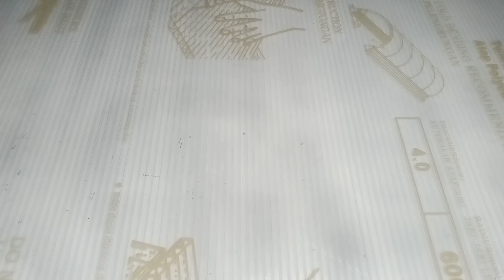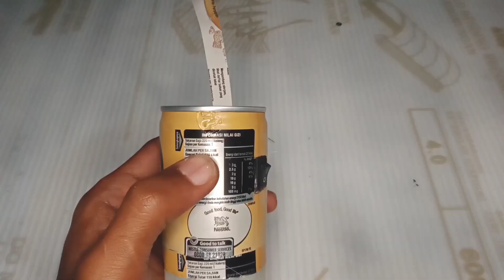MANTAP!! LAMPU UNIK DARI KALENG BEKAS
Video kali ini saya membagikan cara menfaatkan kaleng bekas menjadi lampu unik yang bermanfaat, bahan yang mudah didapatkan dan cara buatnya sangat sederhana..

buat lampu hias sederhana
buat lampu senter
buat lampu hias kamar
buat lampu emergency
lampu hias dari kaleng
lampu hias dari barang bekas
lampu kamar
lampu unik
lampu emergency
lampu taman
kreasi kaleng bekas
cara buat lampu hias
cara buat lampu emergency
cara buat lampu hias kamar
cara buat lampu hias keren
cara buat lampu taman
cara buat lampu dekorasi
cara buat lampu dari barang bekas
cara buat lampu dari kaleng bekas
cara buat lampu emergency sederhana
lampu hiasa dari glue gun
lampu hias dari stik glue gun
lampu kelap kelip
lampu kamar kelap kelip
lampu kamar sederhana
lampu penerangan

Jika video ini bermanfaat jangan lupa bagikan ke orang lain, agar ada info yang bisa dibagikan
Terimakasih.